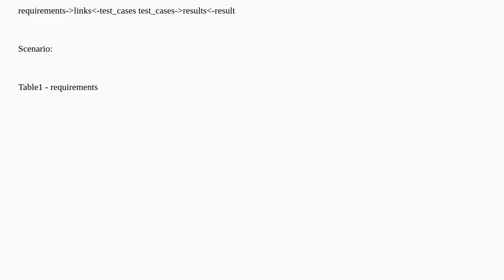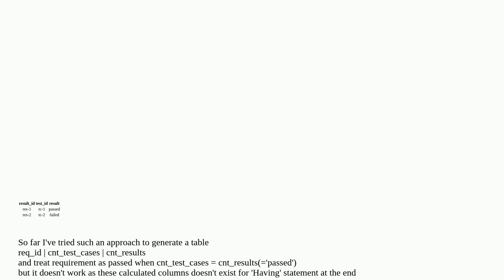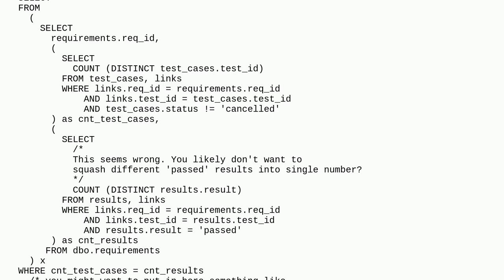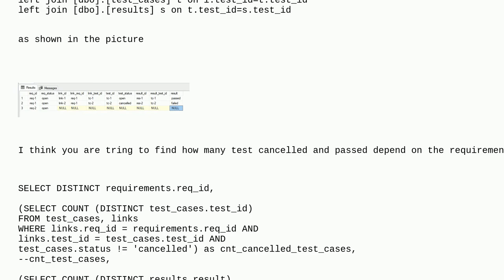Dba: How to get records which meet conditions stored in another tables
How to get records which meet conditions stored in another tables

A special thanks goes out to the awesome community

  count